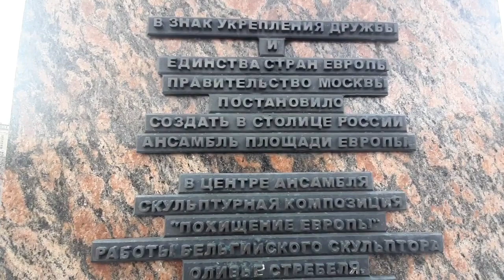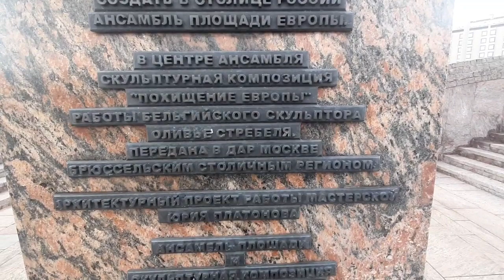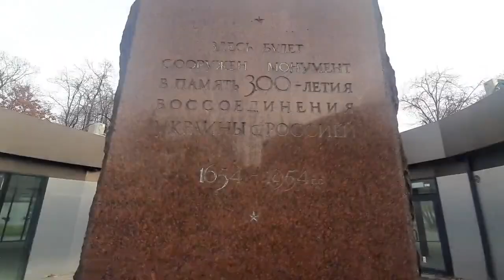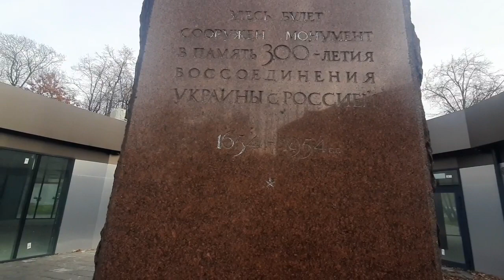Прогулки по Москве. Свободная прогулка возле Киевского вокзала. Площадь Европы. ТЦ Европейский